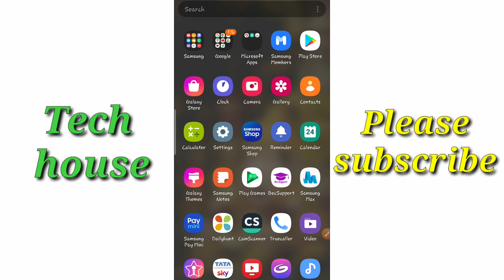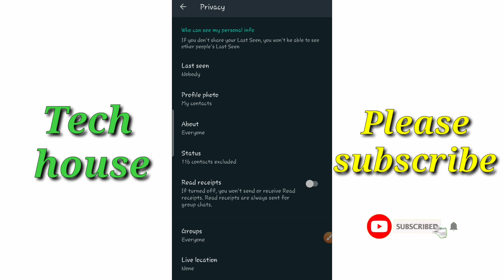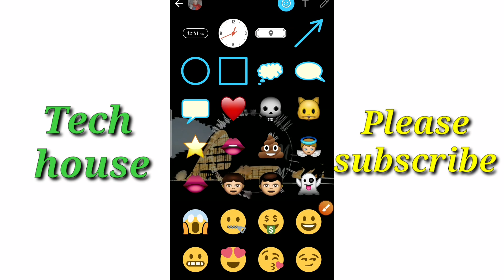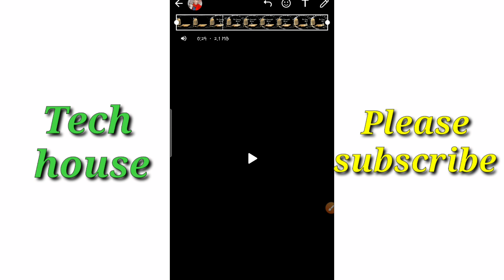Whatsapp Tricks | How to upload song in whatsapp status